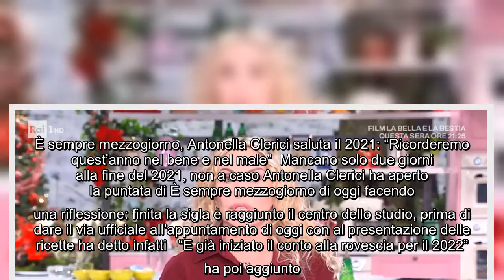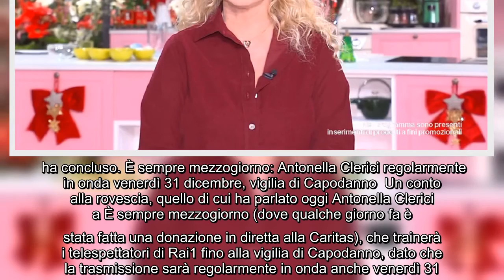È sempre mezzogiorno, Antonella Clerici saluta il 2021: "Ricorderemo quest'anno nel bene e nel male"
È sempre mezzogiorno, Antonella Clerici saluta il 2021: "Ricorderemo quest'anno nel bene e nel male" Mancano solo due giorni alla fine del 2021, non a